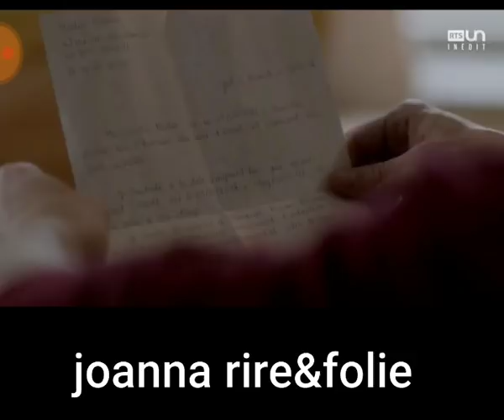29 mars 2018